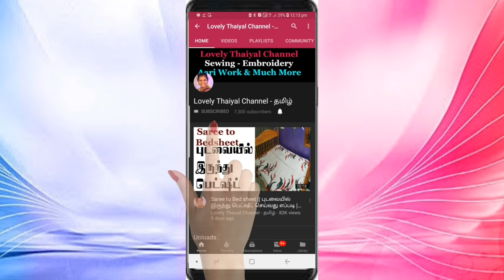Lungi stitching in Tamil | லுங்கி ஓரம் அடிப்பது எப்படி | கைலி மூட்டுவது எப்படி | Beginners Tailoring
Hi friends in this video I am going to share how to Stitch Lungi easily in Tamil i described a very easy method to stitch Lungi or Kaili Hope this video is useful for all of you friends.

If you like Lungi stitching in Tamil | லுங்கி ஓரம் அடிப்பது எப்படி | கைலி மூட்டுவது எப்படி | Beginners Tailoring

If you like to watch more sewing videos and arts and crafts and more Lungi stitching in Tamil | லுங்கி ஓரம் அடிப்பது எப்படி | கைலி மூட்டுவது எப்படி | Beginners Tailoring types of videos Don't forget to Subscribe to Lovely Thaiyal Channel.

How to Buy Sewing Machine in Tamil